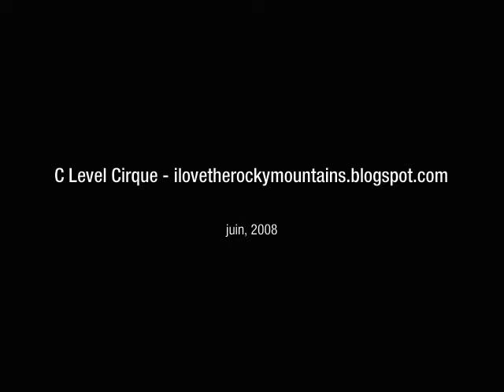Slideshow of C level cirque in Banff National Park - Alberta - Canada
Slideshow of C level cirque in Banff National Park (Alberta - Canada) on June 27th 2008.